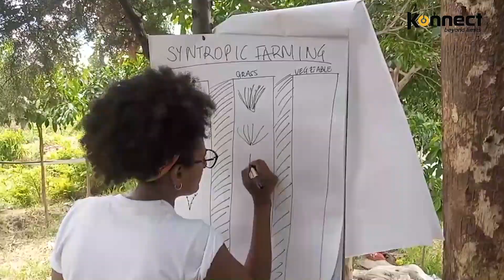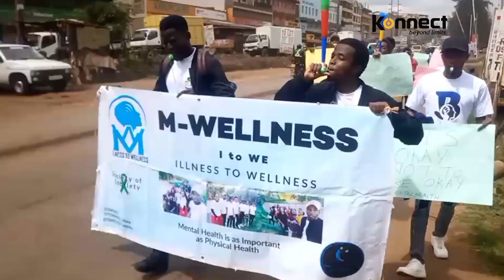Community News Bulletin| Live on location| Lucky Summer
Konnect Community News: Uniting Neighborhoods, Empowering Voices! Discover the latest local happenings, inspiring stories, Empowering Voices, Uniting Neighborhoods, and insightful perspectives from your neighbors.

Konnect brings people together, Empowering Voices, vibrant community news platform, fostering a sense of belonging and celebrating the diverse tapestry of our community. Join us as we bridge gaps, inspire conversations, and create a stronger, more connected neighborhood!